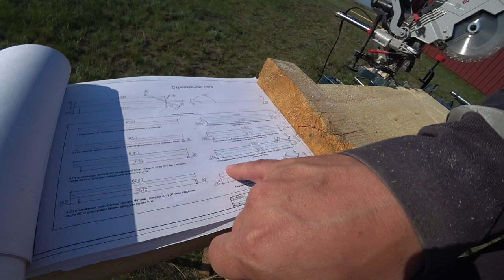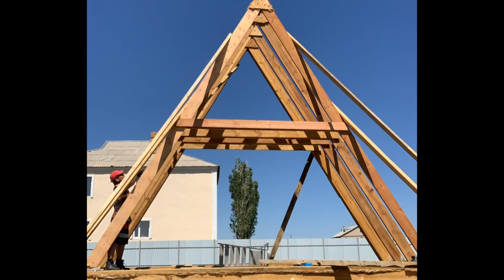Афрейм своими руками 3 серия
В этой серии Алексей и Антон заканчивают обвязку свай брусом, каркас пола, ставят все А образные фермы или иначе Ашки.
Далее был сделан каркас террасы и усиление пола в ванной.
Затем натянули ветрозащиту, набили обрешетку и контробрешетку.

В это же время ездили смотреть производства по изготовлению черепицы. Поэтому в следующей серии будет закрыта крыша, проведено утепление крышы стен и параизоляция утеплителя.